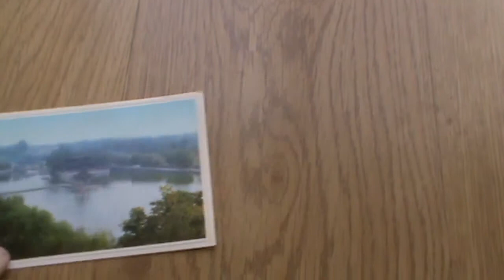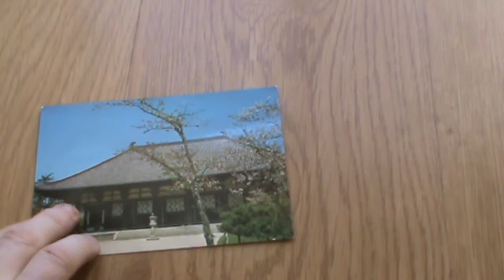[My Official Postcards] : China 001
Thank you for all the beautiful postcards from China.